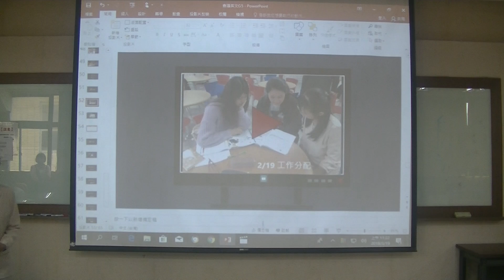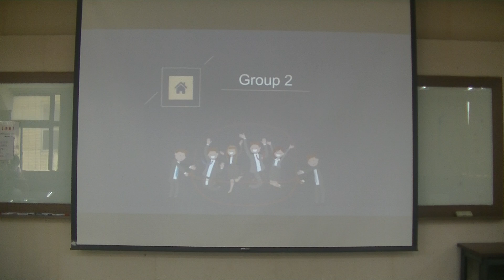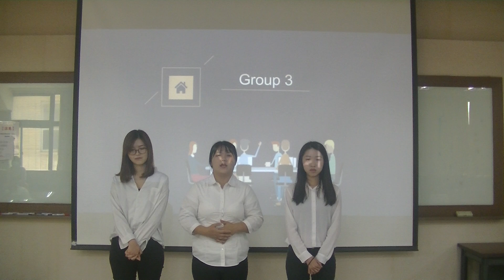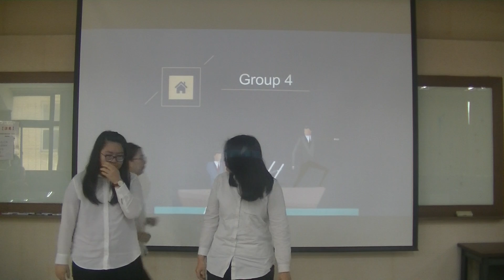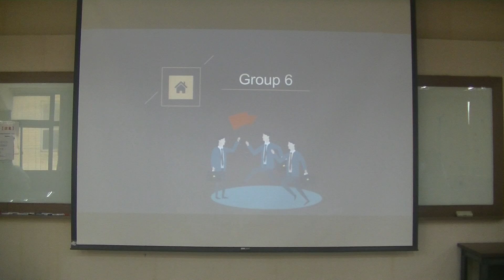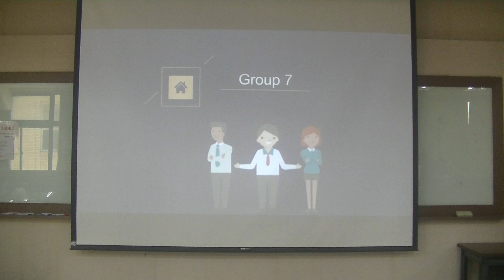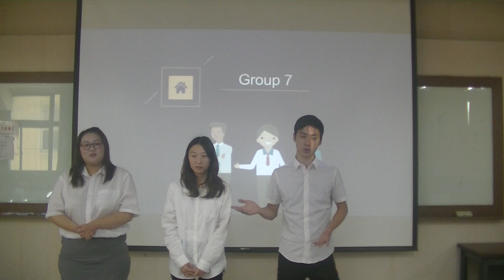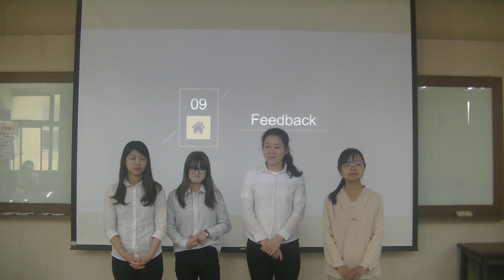Spring 2019 MICE Dr. Tsailing Liang Group 5, 19th Mar. 2019(2/3)